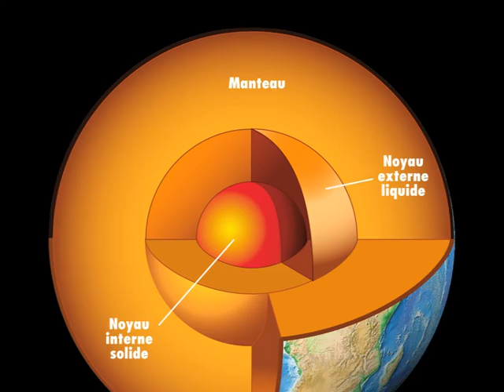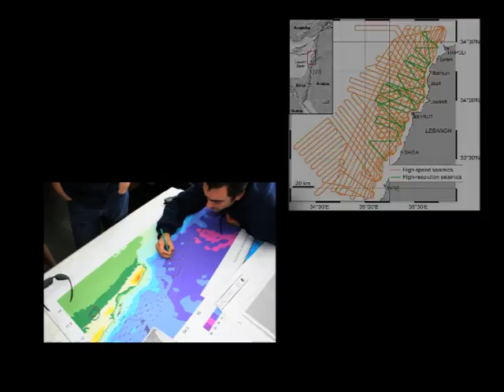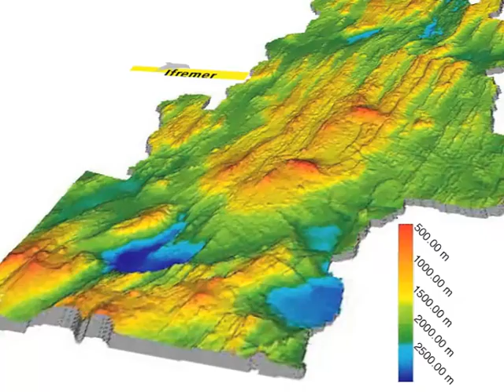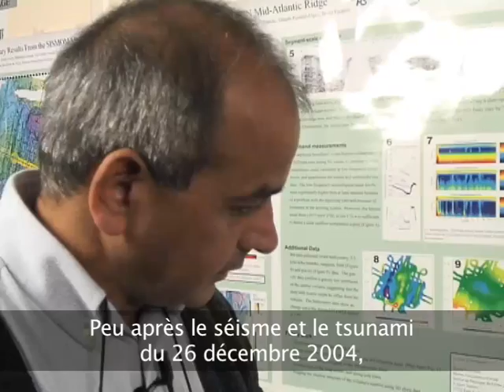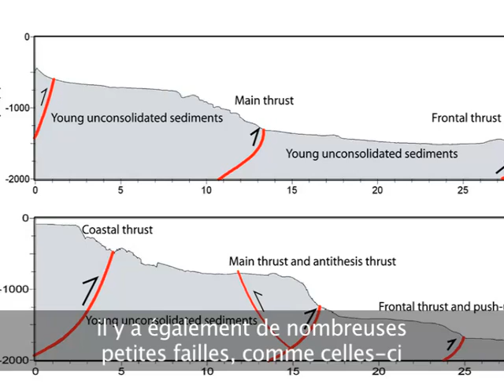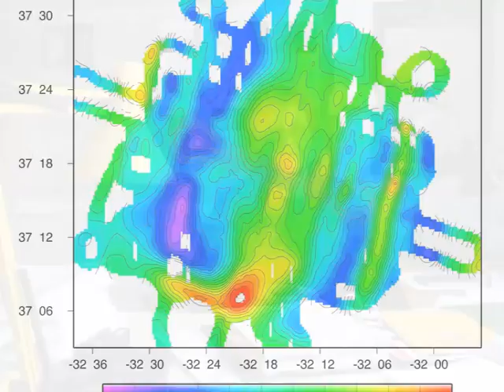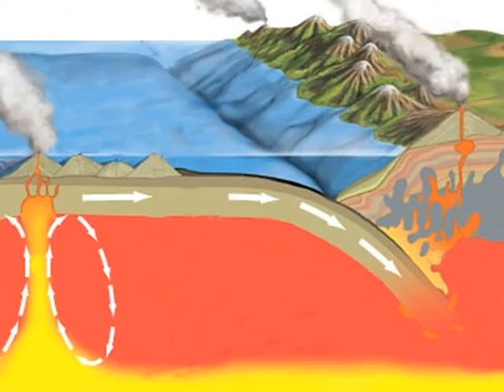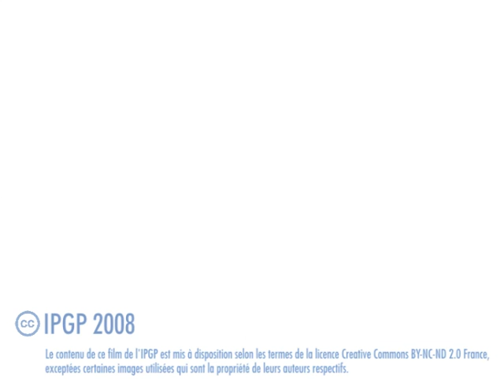Géosciences marines - une invitation au voyage : du cosmos au centre de la Terre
"Notre équipe est focalisée sur la lithosphère océanique, c'est à dire les plaques qui constituent les océans, depuis leur formation à l'axe des dorsales, jusqu'à la subduction..."
Entretiens avec Mathilde Cannat, chercheur IPGP-CNRS, et des membres de l'équipe.

• Durée : 14'12"
• Télécharger (clic droit, puis enregistrer sous...) le film